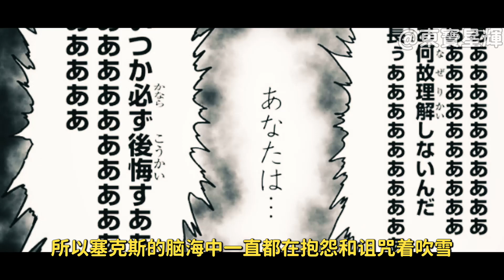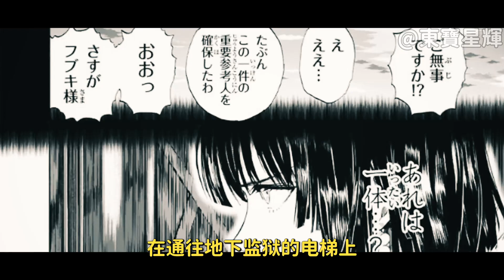【一拳超人221話】預知未來+人造超能力者！月讀計劃的真相究竟是「東寶漫畫解說」漫畫解說